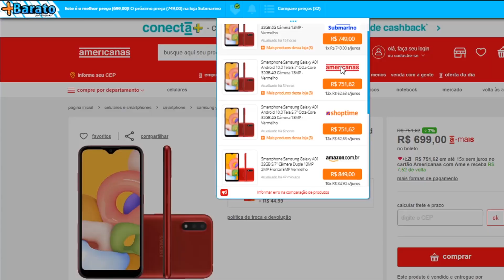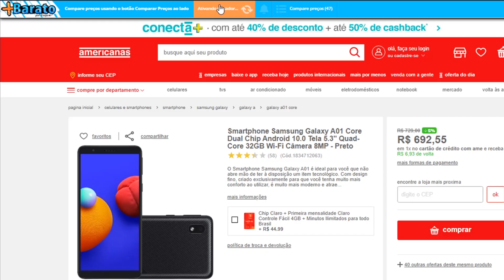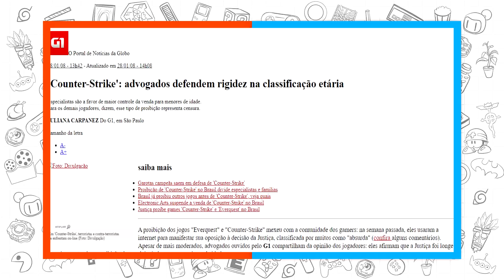JOGOS QUE SÃO DIFERENTES EM OUTROS PAÍSES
Hoje vamos ver os jogos que são diferentes em outros países, que foram de certa forma modificados ou até mesmo censurados.